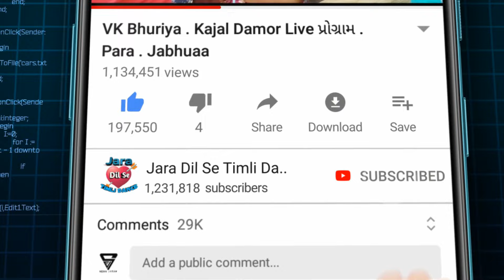તેને હું નંબર આલુ❤️ _ હું પીવું બિયર __બિલવાળ ની મોજ _ બિલવાળ દેસી છોરી ડાંસ ❤️ ધમાકેદાર _